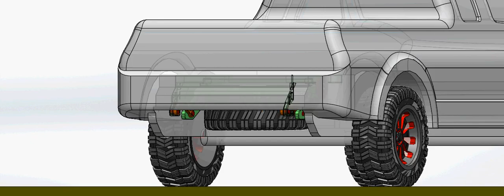Spare Wheel Linkage for a Pickup Truck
This four-bar linkage is designed to deploy a spare wheel from under the rear of a pickup truck.  It is an example of a design by Kaustubh Sonawale using MechGen.